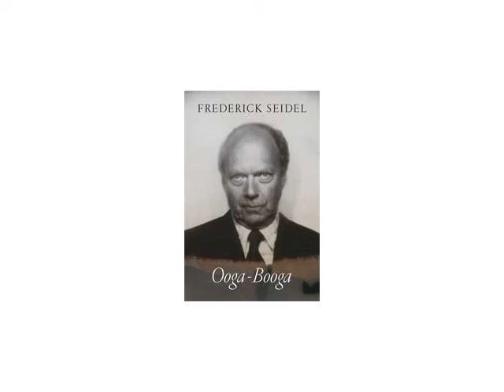Frederick Seidel reads his poem "Barbados"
"Listen to this poetry reading to hear the poet Frederick Seidel read his poem ""Barbados,"" from his poetry collection Ooga-Booga. This is the most tender, most savage collection yet from "the most frightening American poet ever" (Calvin Bedient, Boston Review).

Listen to this poetry reading and then learn more about the book Ooga-Booga